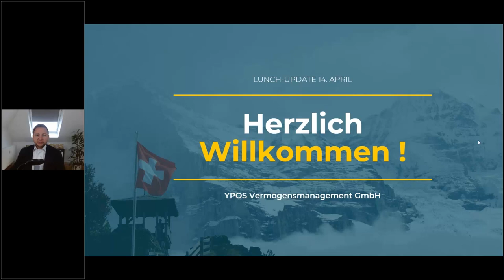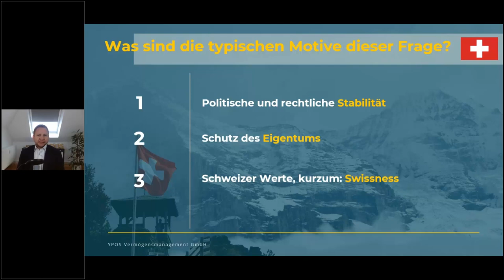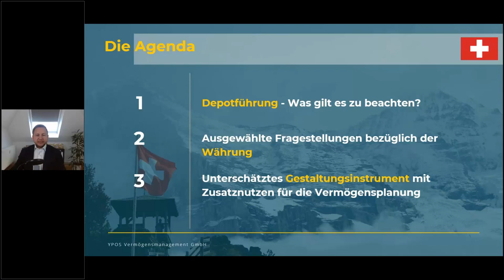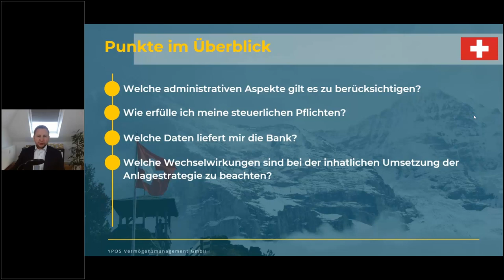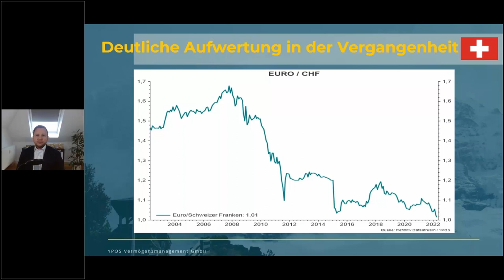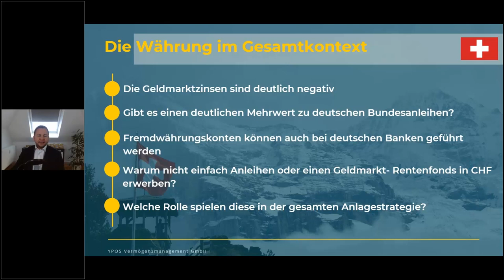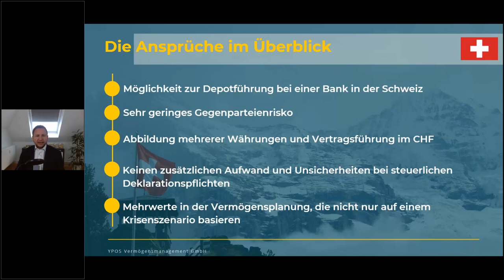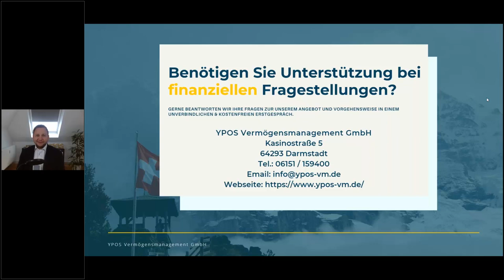Die Schweiz als Fluchthafen?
Die Themen im Überblick:

🧠Verunsicherungen und geopolitische Komponente rücken das Thema
Schweiz zunehmend in den Fokus
🧠Typischen Motive für eine Anlage in der Schweiz
🧠Swissness als Anreiz: Zuverlässigkeit, Pünktlichkeit, Smartness
🧠Depotführung – administrative Aspekte, steuerliche Pflichten usw.
🧠 Hauptargument Depotführung in der Schweiz: Diversifikation der   Lagerstellen von Vermögenswerten
🧠Deutliche Aufwertung des Franken in der Vergangenheit
🧠Ausgewählte Fragestellungen bezüglich der Währung
🧠Unterschätztes Gestaltungsinstrument mit Zusatznutzen für die Vermögensplanung
🧠Lösung: Versicherung in Liechtenstein mit Lagerstelle in der Schweiz